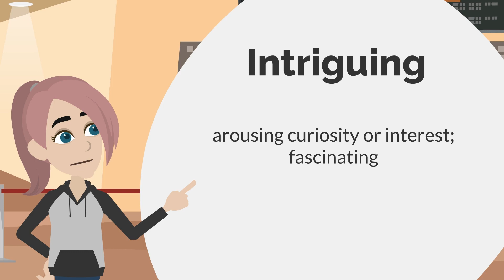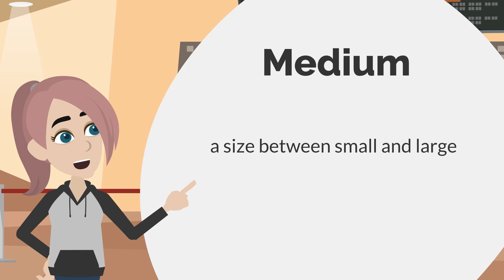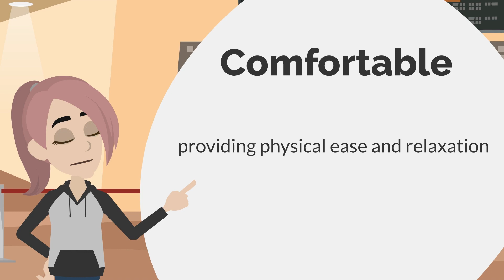Practice English Conversation (Movie Theater Dialogues) Improve English Speaking Skills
Welcome to the Learn American English Channel, where you learn naturally so you can speak naturally. In this session, we offer a dynamic approach to enhance your English language skills in the world of movie theater.

Practice listening and speaking skills by focusing on realistic scenarios such as buying tickets, choosing seats and discussing film preferences. We selected words and phrases that will be familiar for you to navigate English conversations.

Join us on this exciting video. We encourage you to share your progress in the comments below. Let's watch and be entertained with the interactive video!

Japanese:
ようこそ、アメリカ英語学習チャンネルへ。ここでは自然な学びを通じて、自然な会話ができるようになります。今回のセッションでは、映画館の世界で英語のスキルを向上させるためのダイナミックなアプローチを提供しています。

チケットの購入、座席の選択、映画の好みについてのディスカッションなど、現実的なシナリオに焦点を当てて、リスニングとスピーキングのスキルを磨いてください。英語の会話をスムーズに進めるために役立つ単語やフレーズを選びました。

このエキサイティングなビデオにご参加ください。コメント欄で進捗を共有することをお勧めします。一緒に楽しみながらインタラクティブなビデオを観ましょう!

German:
Willkommen beim Kanal Lernen von Amerikanischem Englisch, wo du auf natürliche Weise lernst, damit du natürlich sprechen kannst. In dieser Sitzung bieten wir einen dynamischen Ansatz, um deine Englischkenntnisse in der Welt des Kinos zu verbessern.

Übe das Zuhören und Sprechen, indem du dich auf realistische Szenarien wie den Ticketkauf, die Auswahl von Sitzen und die Diskussion von Filmvorlieben konzentrierst. Wir haben Wörter und Phrasen ausgewählt, die dir vertraut sind, um dich sicher durch englische Gespräche zu führen.

Schließe dich uns in diesem aufregenden Video an. Wir ermutigen dich, deinen Fortschritt in den Kommentaren zu teilen. Schauen wir uns das an und lassen uns mit diesem interaktiven Video unterhalten!

French:
Bienvenue sur la chaîne Apprendre l'anglais américain, où vous apprenez naturellement pour pouvoir parler naturellement. Dans cette session, nous proposons une approche dynamique pour améliorer vos compétences en anglais dans le monde du cinéma.

Pratiquez l'écoute et la parole en vous concentrant sur des scénarios réalistes tels que l'achat de billets, le choix des sièges et la discussion des préférences cinématographiques. Nous avons sélectionné des mots et des expressions qui vous seront familiers pour naviguer aisément à travers les conversations en anglais.

Rejoignez-nous dans cette vidéo passionnante. Nous vous encourageons à partager vos progrès dans les commentaires ci-dessous. Regardons et divertissons-nous avec cette vidéo interactive!

Korean:
미국 영어 배우기 채널에 오신 것을 환영합니다. 여기서는 자연스럽게 배우고 자연스럽게 말할 수 있도록 돕는 콘텐츠를 제공합니다. 이 세션에서는 영화관의 세계에서 영어 능력을 향상시키기 위한 동적인 방식을 제안합니다.

티켓 구매, 좌석 선택, 영화 선호도에 대한 토론과 같은 현실적인 상황에 중점을 두어 듣기 및 말하기 기술을 연습하세요. 영어 대화를 원활하게 이해하고 활용할 수 있도록 여러분에게 익숙한 단어와 표현을 선택했습니다.

이 흥미로운 비디오에 참여해보세요. 댓글에서 여러분의 진전을 공유하도록 권장합니다. 함께 이 인터랙티브한 비디오를 시청하며 즐거움을 느껴보세요!

Italian:
Benvenuti al Canale di Apprendimento dell'Inglese Americano, dove imparate in modo naturale per poter parlare in modo naturale. In questa sessione, offriamo un approccio dinamico per migliorare le vostre competenze linguistiche in inglese nel mondo del cinema.

Praticate l'ascolto e le abilità di conversazione concentrandovi su scenari realistici come l'acquisto di biglietti, la scelta dei posti e la discussione sulle preferenze cinematografiche. Abbiamo selezionato parole e frasi che vi saranno familiari per navigare nelle conversazioni in inglese.

Unitevi a noi in questo emozionante video. Vi incoraggiamo a condividere i vostri progressi nei commenti qui sotto. Guardiamo e divertiamoci con questo video interattivo!

Spanish:
Bienvenidos al Canal de Aprendizaje de Inglés Americano, donde aprenden de manera natural para que puedan hablar de manera natural. En esta sesión, ofrecemos un enfoque dinámico para mejorar tus habilidades en el idioma inglés en el mundo del cine.

Practica tus habilidades de escucha y habla al centrarte en escenarios realistas como la compra de boletos, la elección de asientos y la discusión de preferencias cinematográficas. Hemos seleccionado palabras y frases que te resultarán familiares para que puedas navegar en conversaciones en inglés.

Acompáñanos en este emocionante video. Te animamos a compartir tu progreso en los comentarios a continuación. ¡Vamos a ver y disfrutar de este video interactivo!